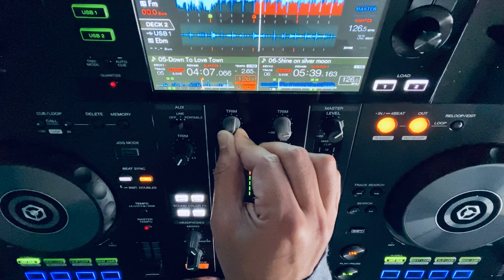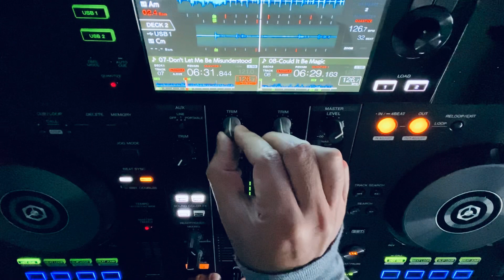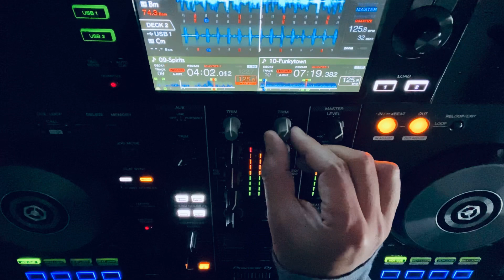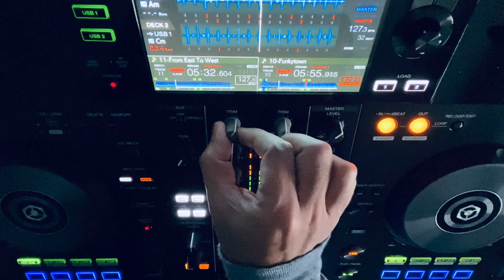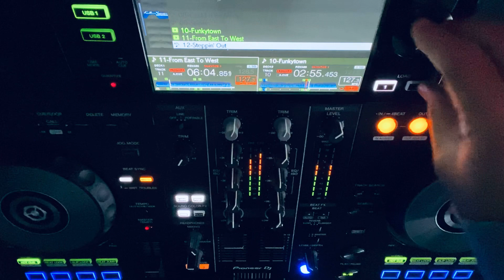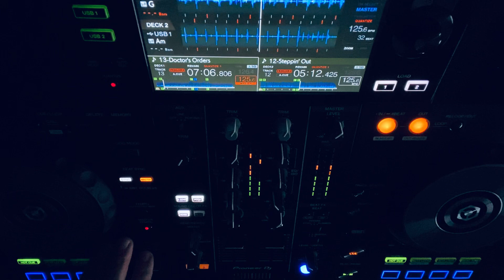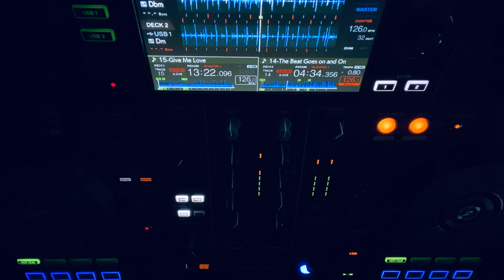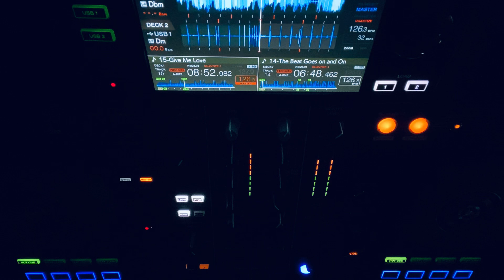Disco Music - Linda Clifford, Cerrone, Ripple, Lipps Inc, Donna Summer ....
Grace Jones-That´s the trouble
Chic-Everybody dance
Andre Gagnon-Surprise
Cerrone -Love in C Minor
Sheila B Devotion-Spacer
Patrick Hernandez-Born to be Alive
GQ-Disco Nights
Gloria Gaynor-You took me in again
Joe Thomas-Plato's Retreat
C.J. & CO-Devil's gun
Dante's inferno-They're playing our song
Elaine & Ellen-The look of love
El Coco-Cocomotion
Gregg Diamond -This side of midnight
France Joli-Don't let go